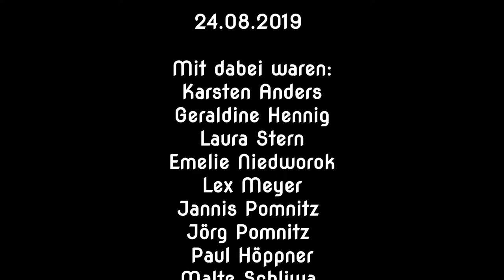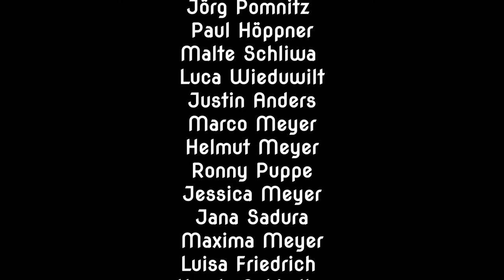SkateBAM 2019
Flashback vom SkateBAM 2019 auf der Skaterbahn in Bad Lobenstein.
Eine Veranstaltung des Q3 Projektbüro's/ Thüringen mit Unterstützung der Projektgruppe von der Michaelisschule und Freien Montessori Gemeinschaftsschule Bad Lobenstein.
Gefördert über "OPENION" der Kinder und Jugendhilfestiftung.